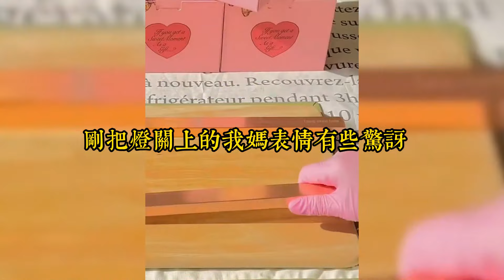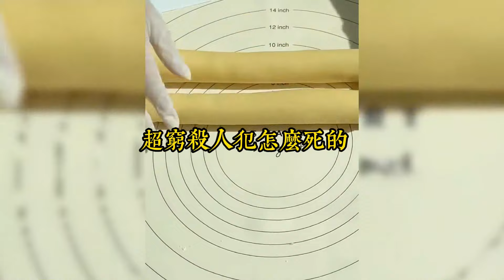深夜，我從窗臺目睹凶殺。我嚇的想縮起身子，家裡的燈卻突然亮了起來。凶犯抬起頭。對著樓層開始數。「一，二，三，四，五……」小說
深夜，我從窗臺目睹凶殺。
我嚇的想縮起身子，家裡的燈卻突然亮了起來。
凶犯抬起頭。
對著樓層開始數。
「一，二，三，四，五……」
數到「五」後，他裂開嘴。
拎著滴血的斧頭，徑直朝我家樓道走去。